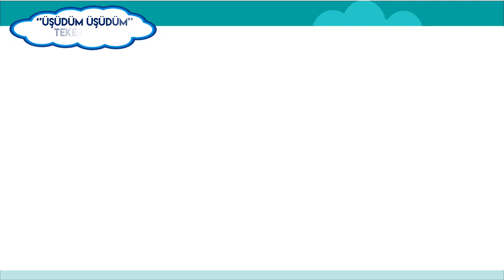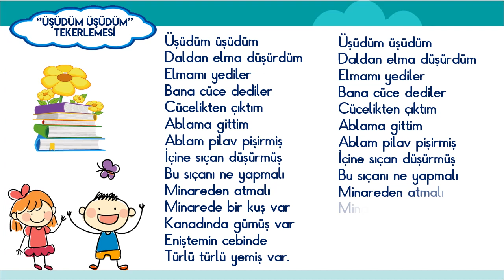Üşüdüm Üşüdüm Tekerleme Söyleme Çalışması